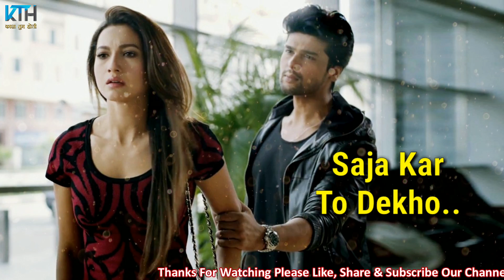True Line Status Very Sad Heart Touching Whatsapp Status Video | 2 Line Status - Kash Tum Hoti